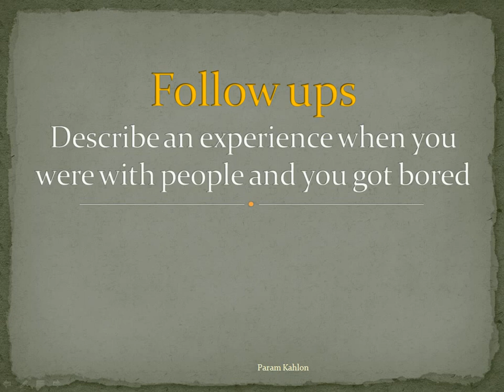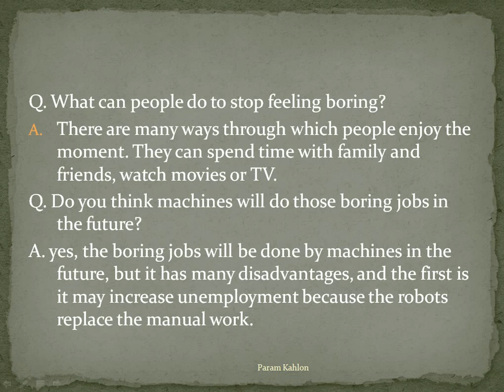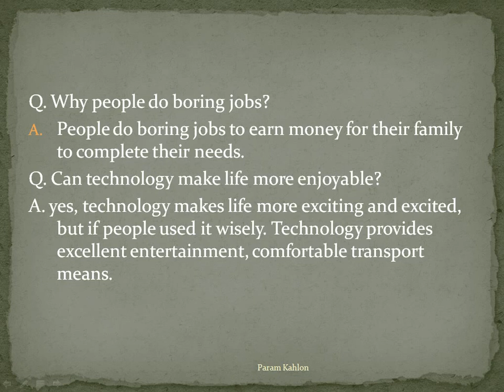Follow ups of Describe an experience when you were with people and you got bored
Follow ups
Describe an experience when you were with people and you got bored